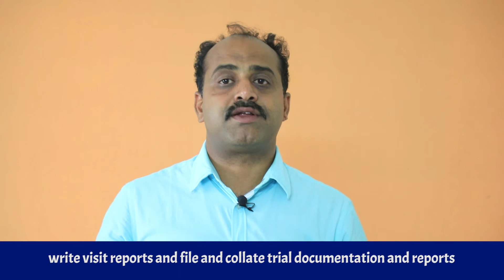Clinical Research Associate | Roles & Responsibilities | YohYoh Media Square | Clinnovo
Clinical Research Associate | Roles & Responsibilities | YohYoh Media Square | Clinnovo  Research Labs

Clinnovo.com offers Services & Training in Clinical Research and Clinical Data Management

CRA develops and write trial protocols (outlining purpose and methodology)
CRA presents trial protocols to a steering committee
CRA designs data collection forms, known as case report forms (CRFs)
CRA coordinates with the ethics committee, which safeguards the rights, safety and wellbeing of all trial subjects
manage regulatory authority applications and approvals that oversee the research and marketing of new and existing drugs
identify and assess the suitability of facilities to use as the clinical trial site
identify/select an investigator who will be responsible for conducting the trial at the trial site
liaise with doctors, consultants or investigators on conducting the trial
set up the trial sites - ensuring each centre has the trial materials, including the trial drug often known as the investigational medicinal product (IMP)
train the site staff to trial-specific industry standards
monitor the trial throughout its duration, which involves visiting the trial sites on a regular basis
verify that data entered on to the CRFs is consistent with patient clinical notes, known as source data/document verification (SDV)
collect completed CRFs from hospitals and general practices
write visit reports and file and collate trial documentation and reports
ensure all unused trial supplies are accounted for
close down trial sites on completion of the trial
discuss results with a medical statistician, who writes technical trial reports
archive study documentation and correspondence
prepare final reports and occasionally manuscripts for publication.